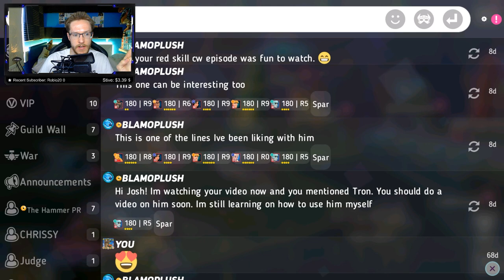The Evil Queen Crate Opening Spree | Disney Heroes: Battle Mode